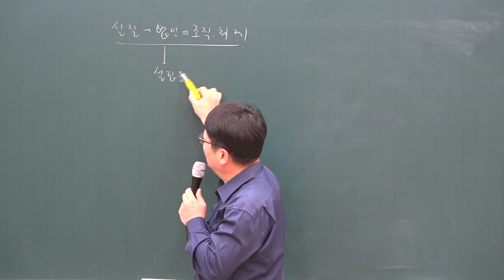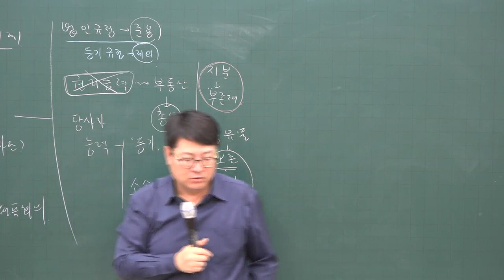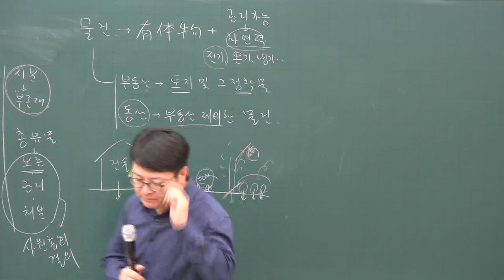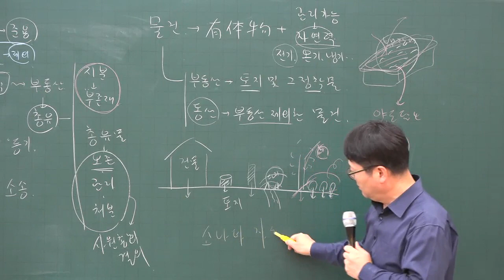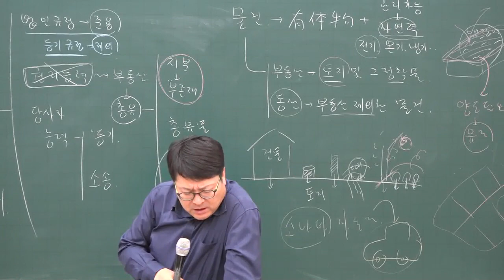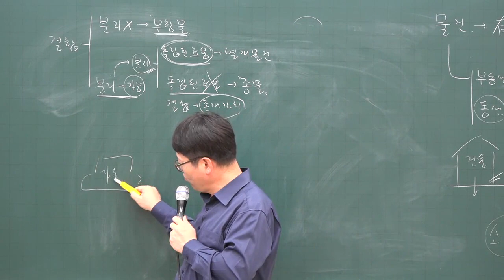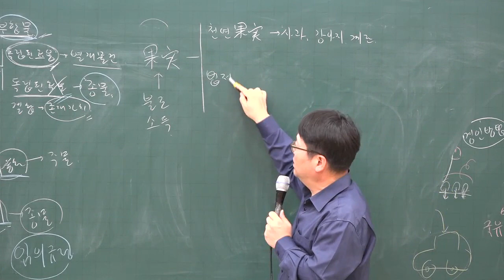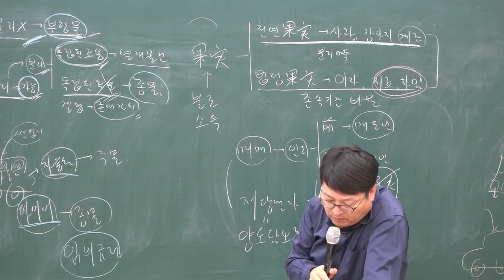[주전무] 2020년 주택관리사 민법 기본과정 11-11